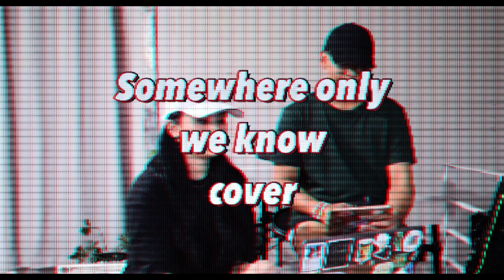Keane - Somewhere Only We Know (Cover)